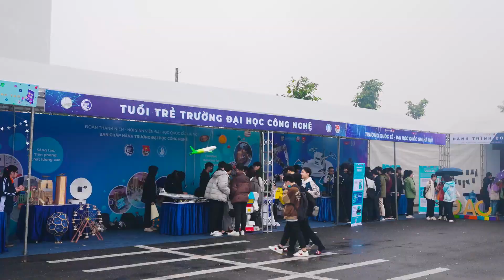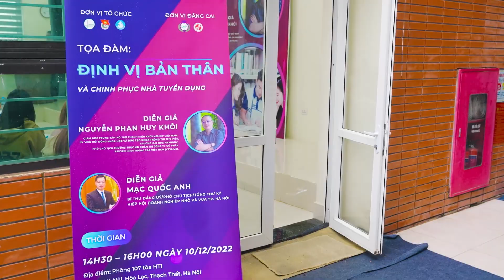[Highlight] Tự hào sinh viên ĐHQGHN năm 2022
Chuỗi sự kiện “Tự hào sinh viên ĐHQGHN” do Ban Thường vụ Đoàn Thanh niên – Ban Thư ký Hội Sinh viên ĐHQGHN tổ chức, trong khuôn khổ Hội nghị Xúc tiến Đầu tư ĐHQGHN năm 2022 đã mang lại nhiều trải nghiệm mới mẻ cho sinh viên tại Khu đô thị ĐHQGHN Hòa Lạc.